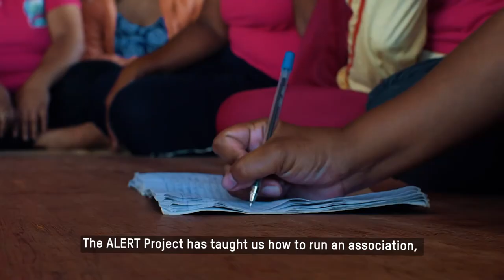Women and disaster resilience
A large part of Oxfam Philippines' resilience work involves empowering and enabling women and members of other vulnerable sectors. It is important to include their voices in governance and disaster risk reduction planning.

In this video, we learn how the members of Cambilla Women's Association in Quinapondan, Eastern Samar have learned how to raise and save money, and invest in insurance.

This is part of our ALERT Project with the Philippine Rural Reconstruction Movement, Center for Disaster Preparedness and the Regional Climate Change Research & Development Center.